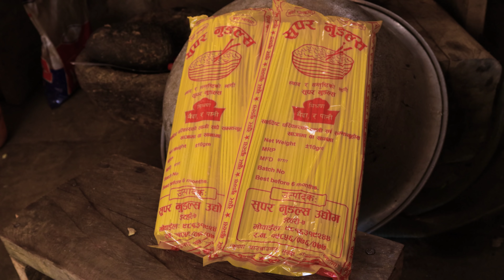Egg Noodles in the village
Local Eggs with noodles in the village